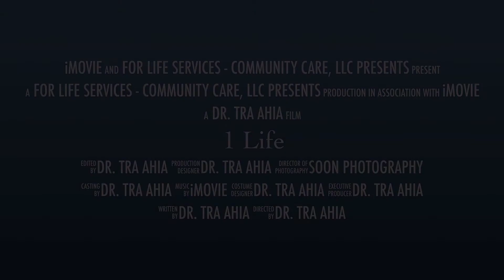Legacy of Slavery and Beauty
1 Life Visits with a Mary Kay beauty consultant.  Ms. Terika discusses the impact how the Legacy of Slavery gave her the impetus to take charge of her livelihood.